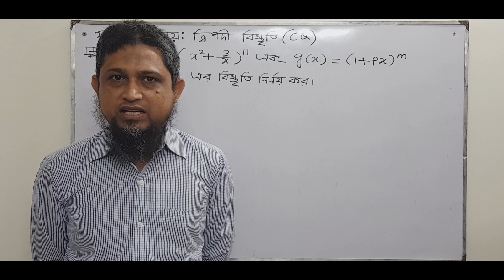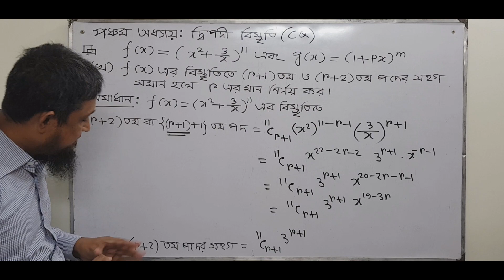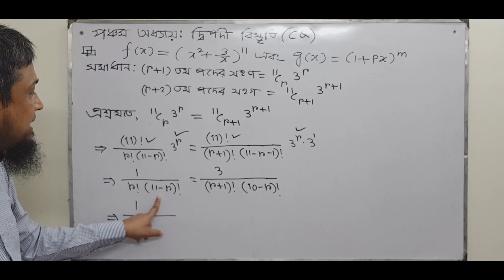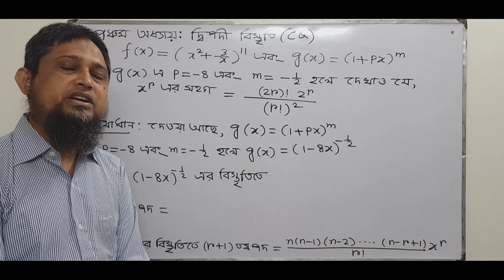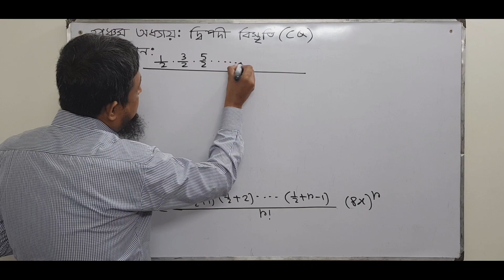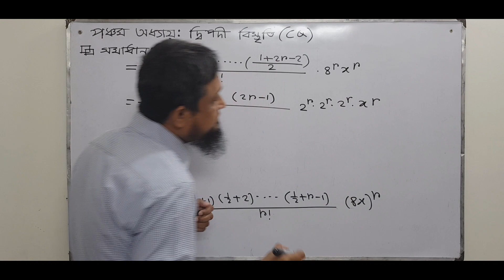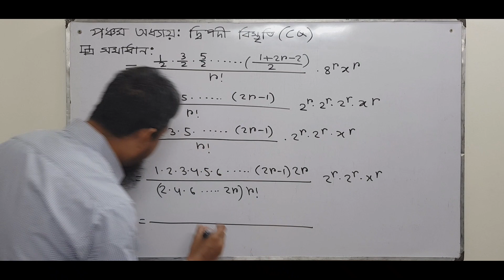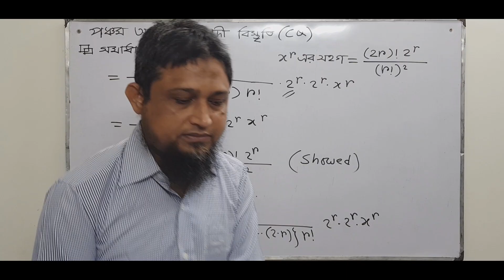Binomial Expansions :# Creative Question Solution-3 # 10th Class of Chapter-5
Creative Question solve Class-3 of Binomial Expansions for class XII and HSC-2020
Md. Asaduzzaman
Assistant Professor
Dept: Mathematics
Milestone college
Uttara, Dhaka